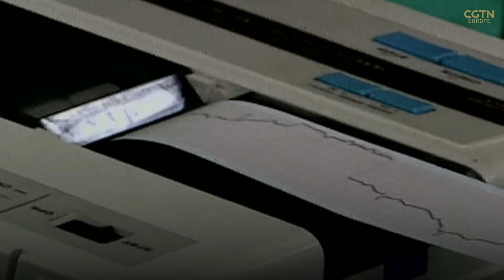How to save the finless porpoise – the 'Smiling Angel of the Yangtze'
China moves from profit to protection…. It takes generations of people to restore ecosystems and save species. After witnessing the disappearance of the baiji riverdolphin, Hao Yujiang decided to dedicate his life to saving the YangtzeRiver finlessporpoise from the same fate. He tells us how Chinese attitudes have changed towards